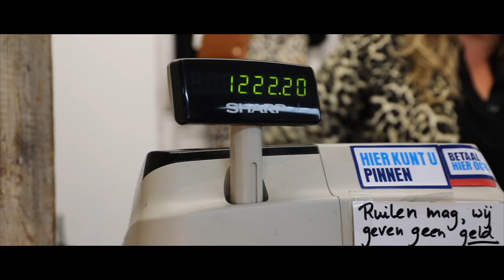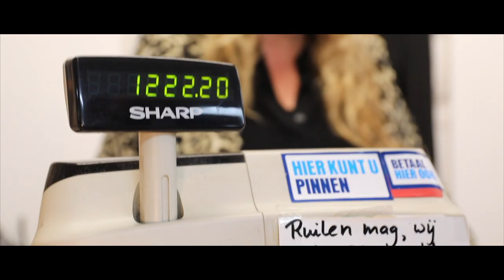Roel & Marty Elke dag koop jij wel weer wat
Download of stream

Auteurs: Jan Bosscher
Remake: Roy Otters ANRO Productions
Publ. Ultimate Music publishing

BOEKINGEN
ANRO Productions VOF